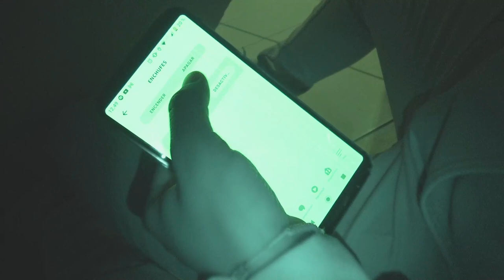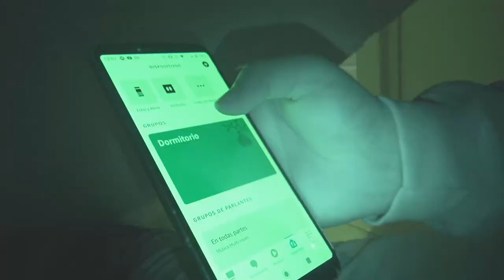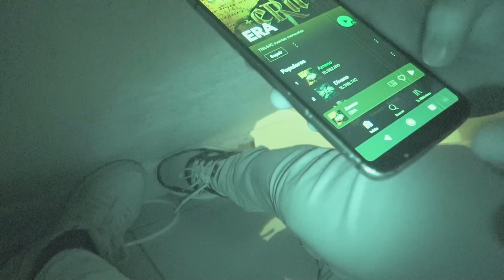TERROR extremo, SE SALE CORRIENDO DE SU CASA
AMIGOOOOS! ❤

Esperamos que les guste mucho este video, donde le hicimos una broma de Halloween nos dio mucha risa al ver como nuestros compañeros lo hicieron correr, si quieren mas contendió de este estilo, comenta a quien quieres que le hagamos la próxima broma.

Esperen muchas locuras en su canal Maldita Sea Show.

M A L D I T A S E A S H O W T E A M